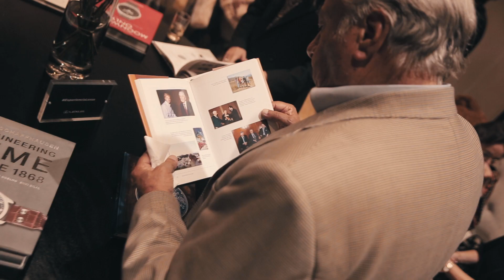Cristián Preece con Lexus Bruno Fritsch en HBC Briones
Te invitamos a revisar la experiencia exclusiva que vivieron nuestros clientes Lexus Chile en la joyería HBC Briones, quienes pudieron conocer el último lanzamiento de la marca: el crossover All New Lexus UX, símbolo de modernidad, agresividad, tecnología y utilidad. Esto con las últimas tendencias en diseño y decoración junto al reconocido decorador Cristián Preece.